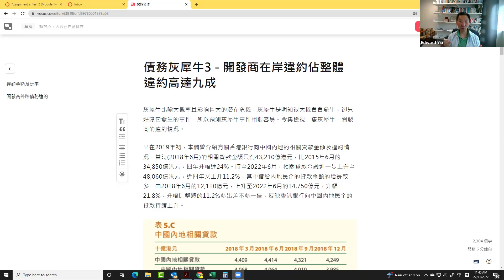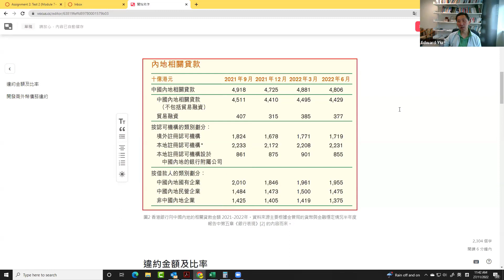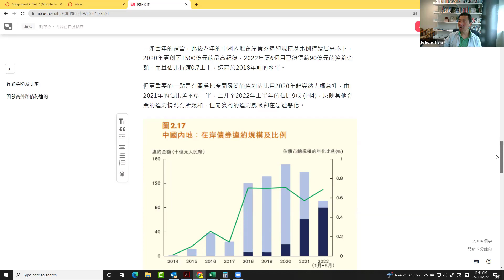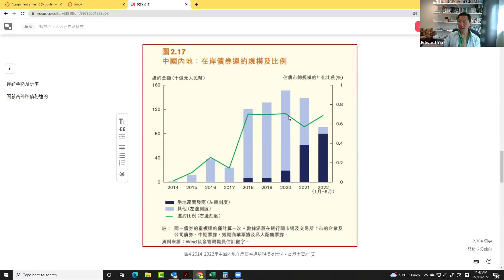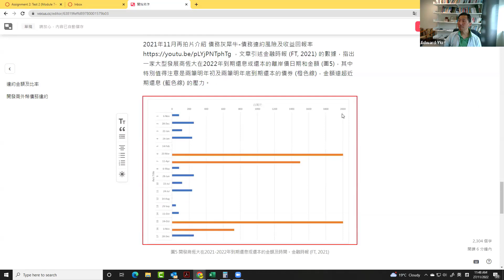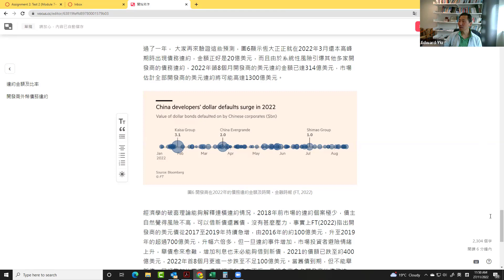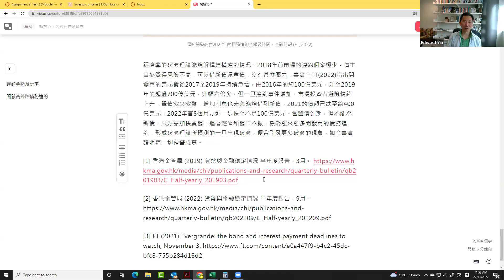[國際經濟] 債務灰犀牛3 - 開發商債務違約規模 (預測學)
更正，2018年6月的數據應該是44,140億元，片中[2:22]引用了2018年9月的數據43,210億元。